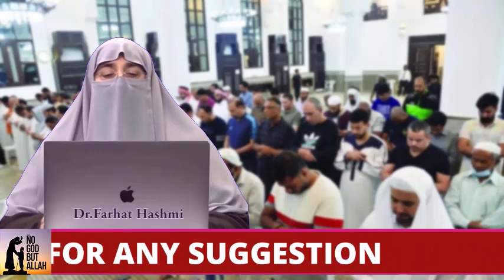Juma K Din Ka Khas Amal By Farhat Hashmi qfe